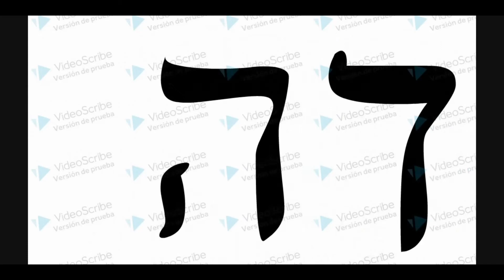Noche de Fiesta en Jarán!. Organiza Labán el Arameo. Parasha Vaietze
Relato según el midrash Bereshit Rabá. Parasha Ain. Ialkut Shimoiní Parashá Vaietzé Simán 125. El engaño que le hizo Labán a Iaakov al llevar a Lea en lugar de Rajel  a la noche de bodas. La gente cantaba "HaLaia""HaLaia", de forma que iaakov no pudiera entender que decían "Es Lea" "Es Lea". Y así logró Labán hacer que Iaakov se quede más tiempo en Jarán con su bendición para todos. Que la disfrutes! Comentarios y/o preguntas, aca mismo en los comentarios!
Preguntas para docentes!
1) ¿Cuál fue la bendición que trajo Iaakov a Jarán desde que llegó?
2) ¿Cuál era el miedo de Labán, el papá de Rajel y Lea?
3) ¿Cuál fue el plan de Laban?
4) ¿Qué pidió Labán a la gente y por qué les pidió?
5) ¿Cómo era el apodo de Labán?
exitos!!